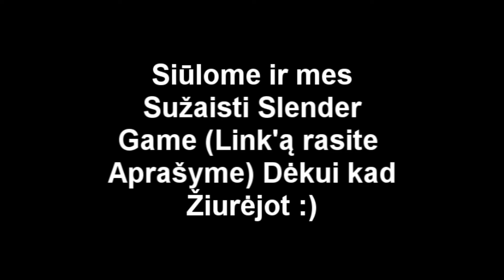Lithuania Slender Game Reaction